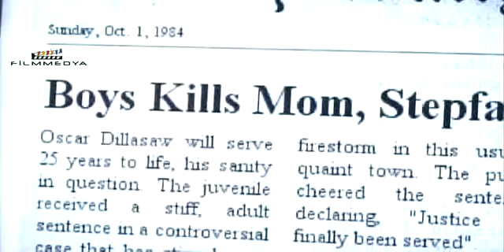The Absent - Trailer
Kanlı Liste Tanıtımı